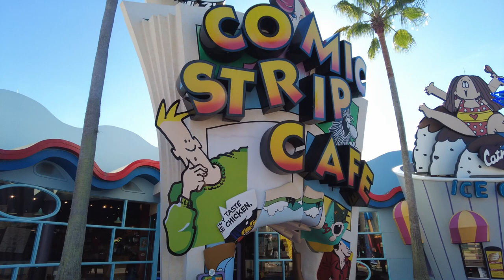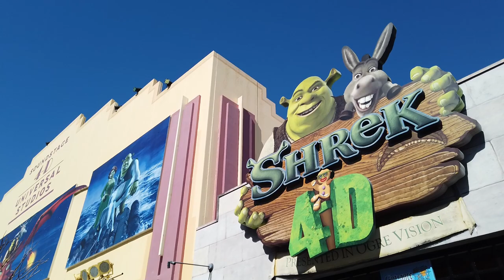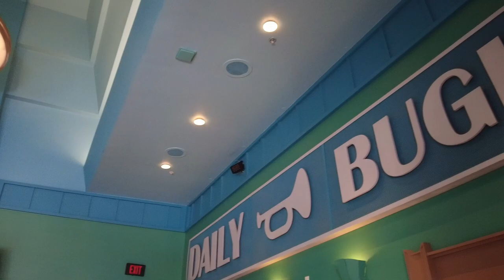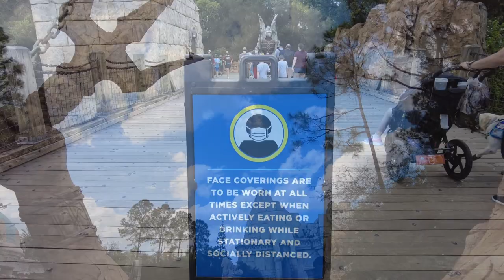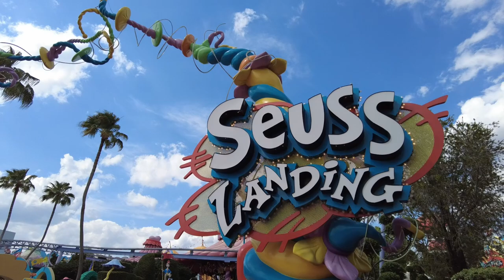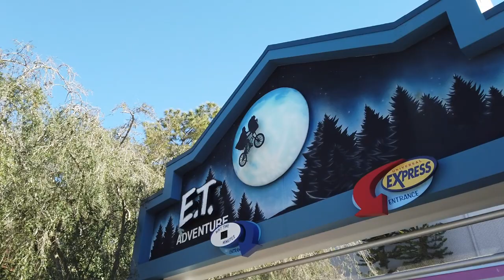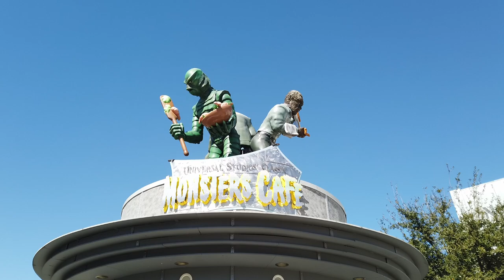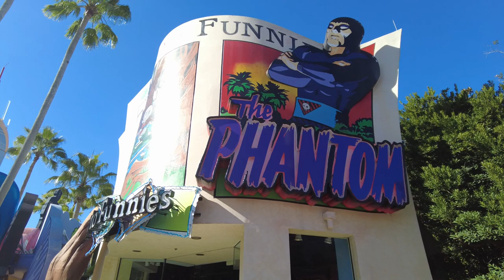The Many Problems Holding Back Universal Parks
I've spent quite a bit of time criticizing Disney leadership throughout the library of videos I've produced, but people seem to hold the perception that I have nothing for praise for Universal parks. While I do look on them more favorably, especially since they've been producing better attractions and embracing guest-friendly policies, that isn't to say that they don't have areas where they need to dramatically improve. The parks are moving away from screen-based experiences, but this doesn't mean that they still aren't a problem. Certain areas of the parks not new or themed to Harry Potter, oftentimes suffer from neglect, offering guests half-baked experiences with slipping attraction and land quality. In addition to these, I also explore a number of other miscellaneous but smaller issues that culminate in an experience that needs to improve if Universal is to be the competitor that they should be.

If you enjoy the content on this channel, I encourage you to hit the like button, as well as subscribe with bell notification to be alerted when new videos are released.